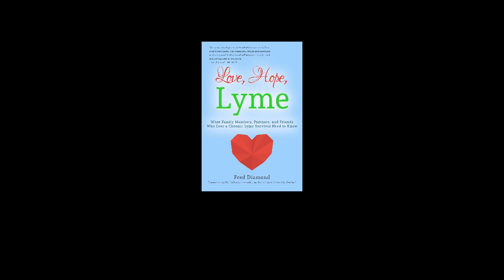Overcoming Isolation and Loneliness While You Heal from Chronic Lyme with Susan Pogorzelski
This is episode 15 of the Love, Hope, Lyme podcast.

[NOTE: This podcast does not promote any specific medical treatment and should not be seen as a replacement for medical advice.]

Fred Diamond's popular book, "Love, Hope, Lyme: What Family Members, Partners, and Friends Who Love a Chronic Lyme Survivor Need to Know" offers those who love someone with persistent or chronic Lyme ideas and tips to support this beloved person. It also helps Lyme survivors know how to ask for support.

On today’s podcast, Fred interviews Susan Pogorzelski, author of "The Last Letter" and founder of the LymeBrave Foundation.

As Fred conducted the research for his book “Love, Hope, Lyme: What Family Members, Partners, and Friends Who Love a Chronic Lyme Survivor Need to Know,” many persistent Lyme survivors shared how isolated they felt while healing. Many shared how they felt abandoned by family and friends.

On this week’s Love, Hope, Lyme podcast, founder of the LymeBrave Foundation and author of “The Last Letter” Susan Pogorzelski shared the struggles she felt while healing and what steps she took to overcome them.

If someone you love has been afflicted with Lyme disease, listen to this podcast now.

The e-version of Fred's book is always free for Lyme survivors. Just reach out to Fred on Facebook or LinkedIn.